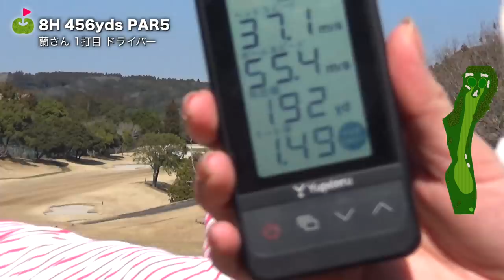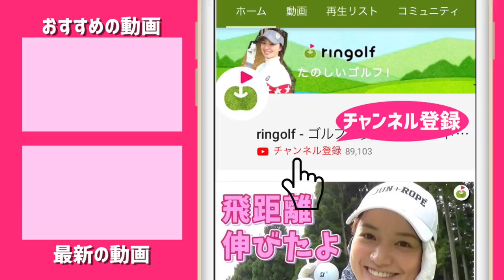つま先下がりのバンカーショットも、出すだけでは終わりません！！【トップアマのゴルフに密着#3】